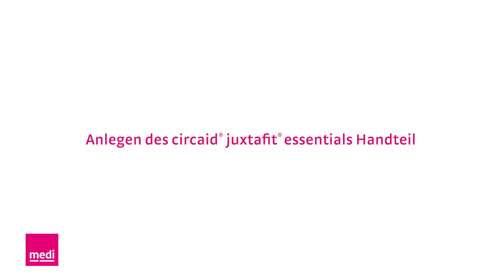circaid® juxtafit® essentials Handteil | Anleitung zum An- und Ablegen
Das richtige An- und Ablegen des circaid® juxtafit® essentials Arm zeigen wir dir in diesem An- und Ausziehvideo. Mit der Anleitung kannst du das medizinisch adaptive Kompressionssystem (MAK) bei der Lymphödem-Therapie selbst ausziehen und anziehen.

Die Kompressionsversorgung circaid® juxtafit® von medi, wird in der Entstauungstherapie bei einem Lymphödem verwendet. Sie ist dank des einfachen Handlings eine effektive Alternative zu herkömmlichen Kurzzugbinden und Mehrkomponenten-Systemen.

▬ Weitere Informationen ▬▬▬▬▬▬▬▬▬▬▬▬▬▬▬▬▬▬▬▬▬▬▬

Die Firma medi steht für über sechs Jahrzehnte Erfahrung in Forschung und Entwicklung von medizinischen Hilfsmitteln. Im Fokus: wirksame Produkte mit Wohlfühl-Effekt und ansprechendem Design.
Das Produkt-Sortiment von medi umfasst unter anderem:
 • Bandagen
 • Orthesen
 • Orthopädische Einlagen
 • Klinische Produkte

Als einer der weltweit führenden Anbieter medizinischer Hilfsmittel schenkt medi den Menschen mehr Lebensqualität. Auch im Sport- und Modebereich setzt medi Trends: mit den Marken CEP und ITEM m6.